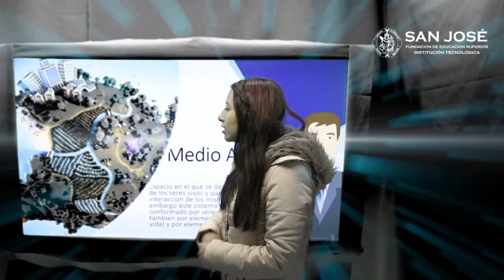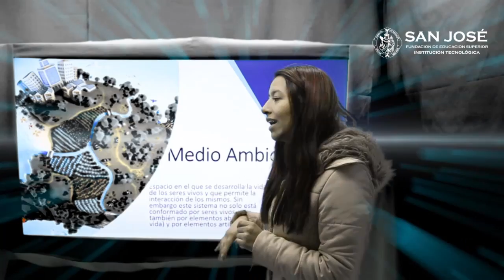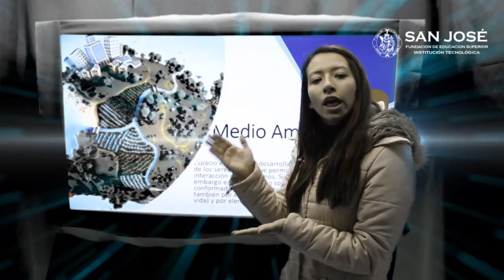Ellen Dallan Sanchez. Medio ambiente